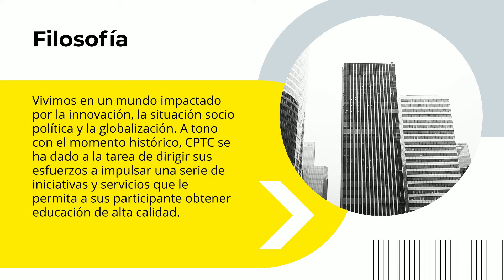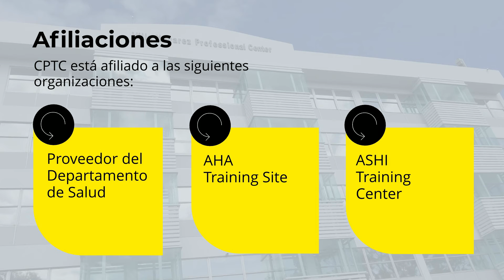CPTC se presenta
Cardiopulmonary Training Center, Inc se presenta.